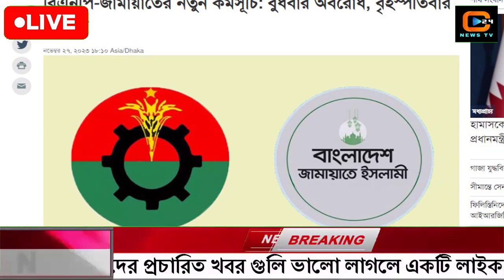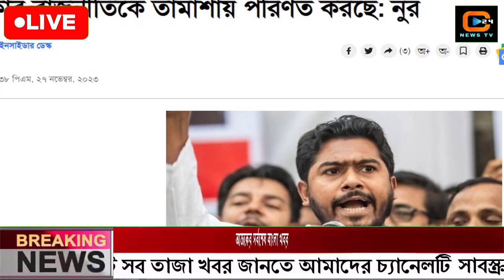এইমাত্র পাওয়া বাংলা খবর। Bangla News 28 Oct' 2023 |Bangladesh Latest News Today ajker taja khobor